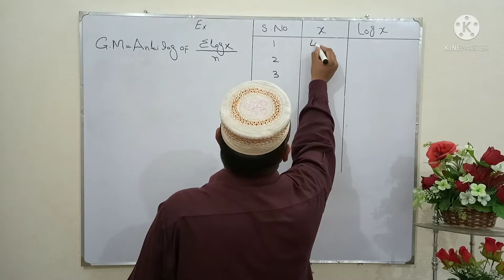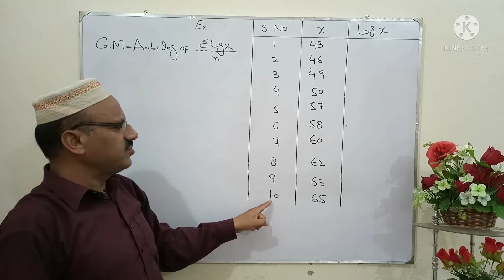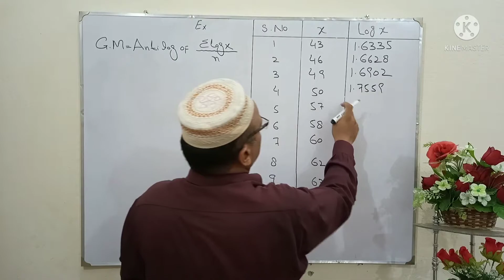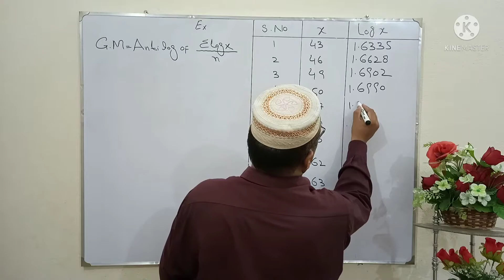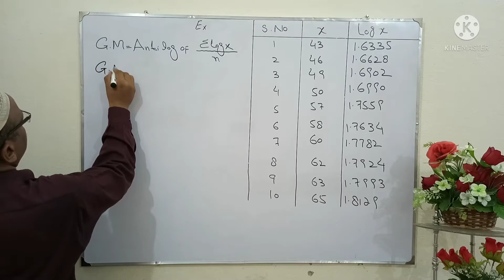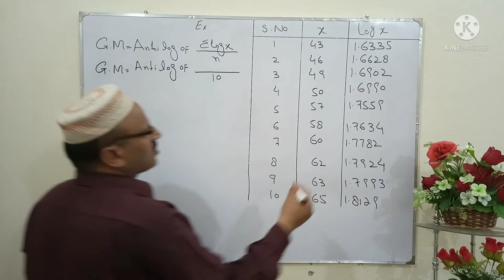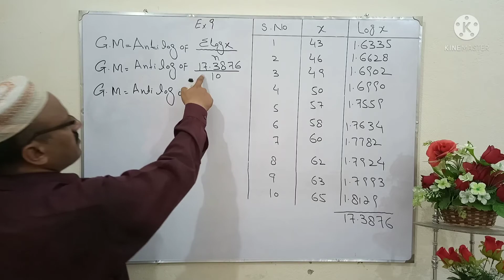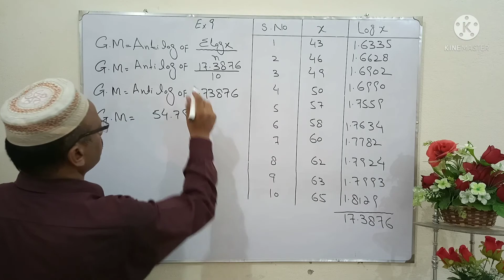D com 1, Exercise #9 of 9th chapter, Business Mathematics and statistics, Khadam Hussain Book